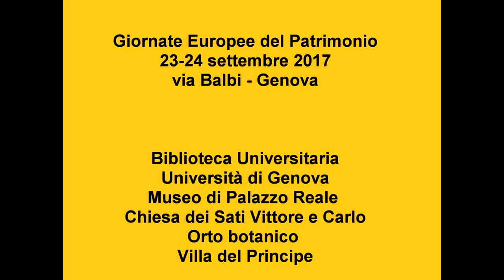cosafaiil23? con Federica Cavalleri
Giornate Europee del Patrimonio 2017: il consiglio di Federica Cavalleri - assessora del Municipio I Centro Est di Genova - per come passare il 23 settembre in Via Balbi